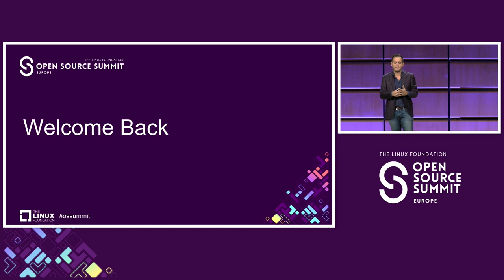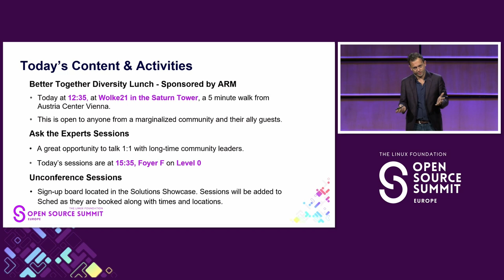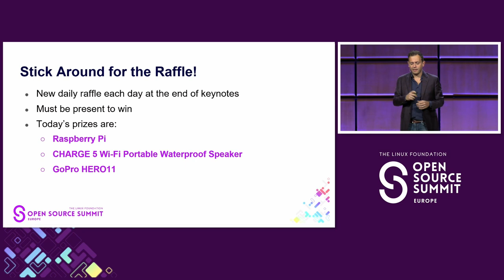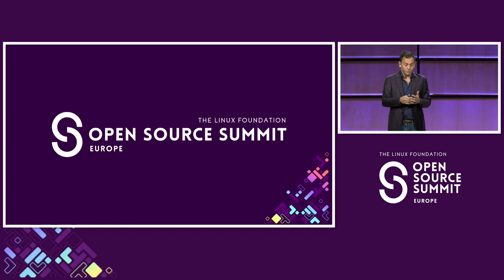Keynote: Welcome Back - Gabriele Columbro, Executive Director, Fintech Open Source Foundation (FI...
Keynote: Welcome Back - Gabriele Columbro, Executive Director, Fintech Open Source Foundation (FINOS) & General Manager, Linux Foundation Europe

Speakers: Gabriele Columbro